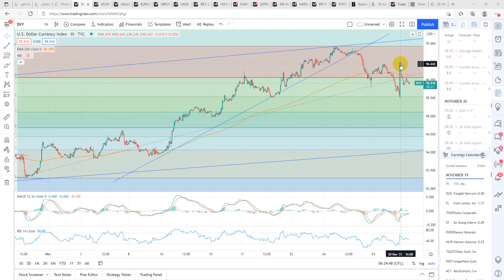Forex Signal 13 - Short The Dollar (USD - DXY)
Forex Signal 13 : Short DXY to 93 now. Here's my Forex Signal on the USD, I usually focus on the dollar index and trade related currency pairs like EURUSD, XAUUSD (Gold) etc. I will be doing this Trade on my Live Account. Follow me to see how it goes.

Dollar (USD) has strengthened far more than I expected running up to 97 on the DXY index. Its become quite clear this is the top, and Dollar should come down with further monetary action from the Fed.

If this trading tip / forex signal works for you, please do tell others so that they too can benefit from this knowledge on stock market trading that I am sharing with you. It will also help me to get followers and grow my channel for forex signals and keep sharing more knowledge and trading tips with you all.

FOLLOW me Trades as they happen on my Telegram Channel for instant updates on my Forex Signals:

JOIN my exclusive Forex Signal Service for only $1 per day to see exactly what I am trading and when I am trading:

AUTO COPY all My Trades if you’re using MT4:
(replace this with a page on my site before mql5)